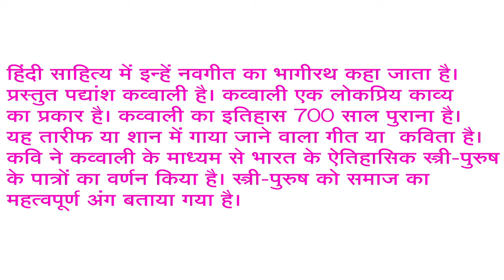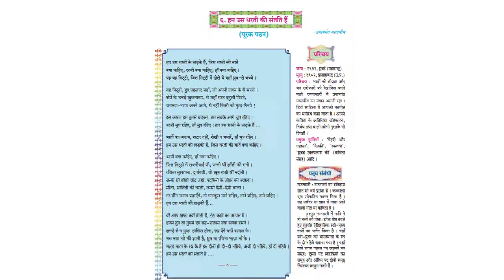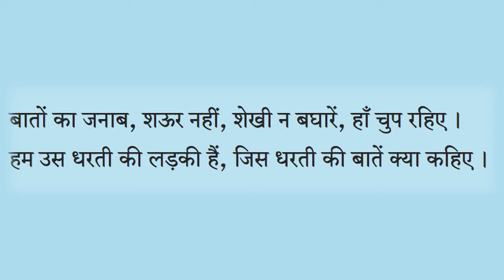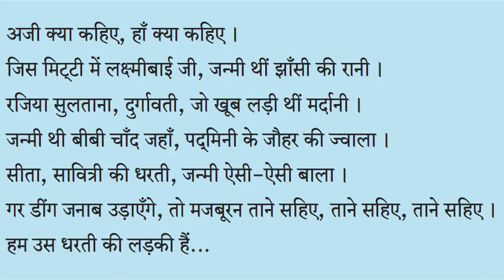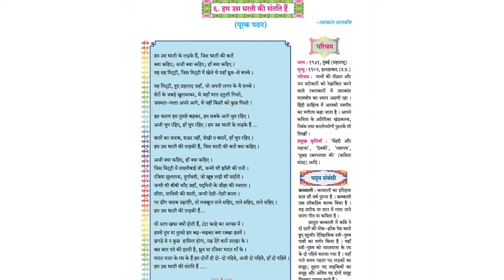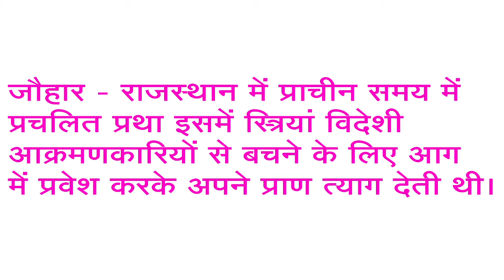10th HINDI | UNIT 2 पाठ ६. हम उस धरती की संतति हैं | New syllabus maharashtra board | Narayan sir